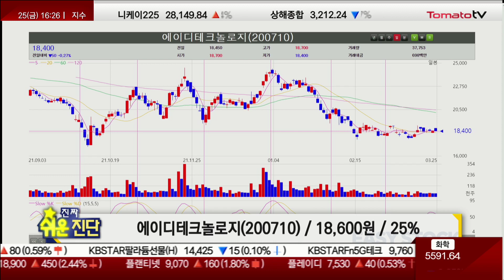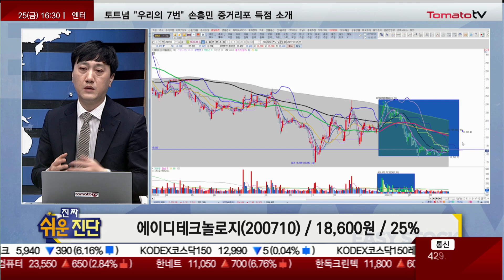다른 반도체 잘가는데...홀로 마이너스 /에이디테크놀로지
에이디테크놀로지(200710) / 18,600원 / 25%

▶토마토TV_유튜브 채널: http: //
▶출연 : 최인오(토마토투자클럽)